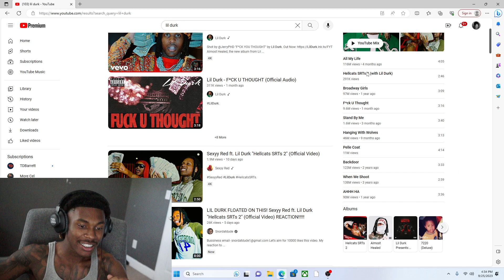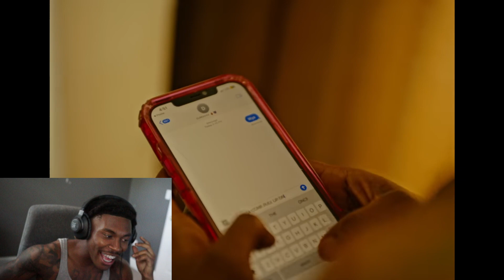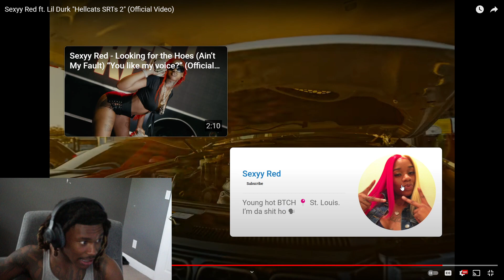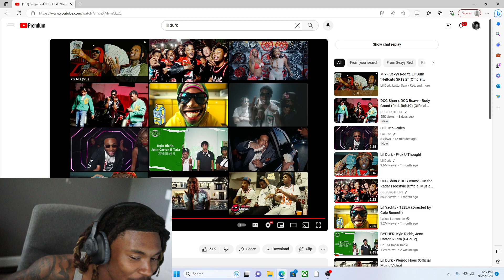|LIL DURK WHERE IS THE DELUXE| SEXYY RED & LIL DURK HELLCATS SRTS 2